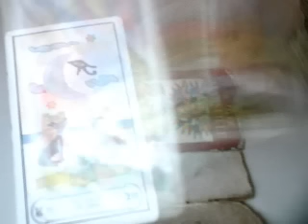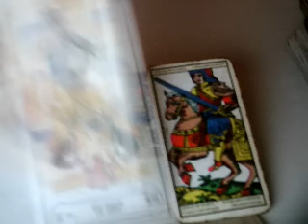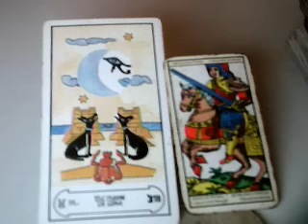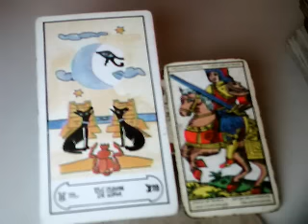horoscopo leo noviembre 2016 / mensaje gana dinero